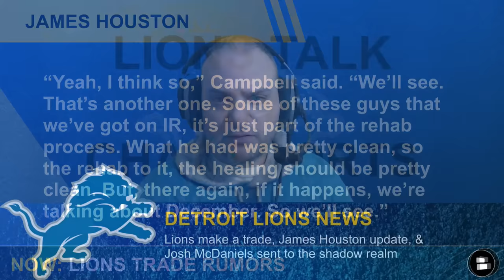Lions Trade For Donovan Peoples-Jones, James Houston Return Date? Lions Get Josh McDaniels Fired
Detroit Lions news entering a massive NFL Week 9 bye week with the NFL trade deadline just completed. The Detroit Lions traded for Donavan Peoples-Jones. The Detroit Lions gave up a 2025 6th-round draft pick to acquire his talent. Host Mike Kimber of Lions Talk by Chat Sports breaks down what this means for the Lions going forward.

Lions Talk by Chat Sports is presented by PrizePicks. and use code clns for a first deposit match up to $100! Daily Fantasy Sports Made Easy!

We are the best YouTube Channel for Lions news and rumors: (7) Lions Talk by Chat Sports - YouTube

Trade compensation

Lions receive Donavan Peoples-Jones
Browns receive 2025 6th-round draft pick

The more likes we get the more Lions YouTube videos we can do! So LIKE this one!

Reports suggest that James Houston can return sometime in December to help the Lions pass rush. Is this the reason why the Lions did not acquire an edge rusher at the trade deadline? Las Vegas Raiders fired Josh McDaniels after the Lions beat them.

Lions vs. Chargers where to watch | NFL Week 10
- Spread: Lions -3.5
- Total (O/U): 45.0
- Time / Date: 8:25p ET, Monday, October, 30
- Location: Ford Field
- TV: ESPN

Help growing the community by sharing this video!

Lions Fans! Answer these questions in the comments:
- Should the Lions have made a trade for an edge rusher? ‘Y’ for Yes, ‘N’ for No
- Do you approve of the Lions trading for DPJ? ‘Y’ for Yes, ‘N’ for No
- What playoff seed will the Lions have this year? (1, 2, 3, 4, 5, 6, or 7)